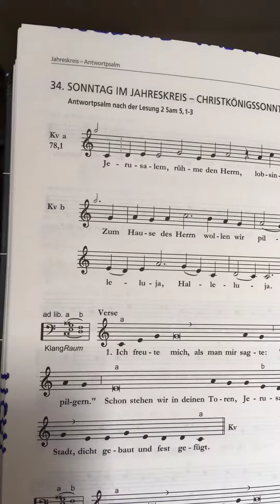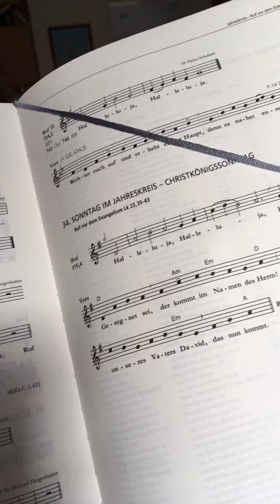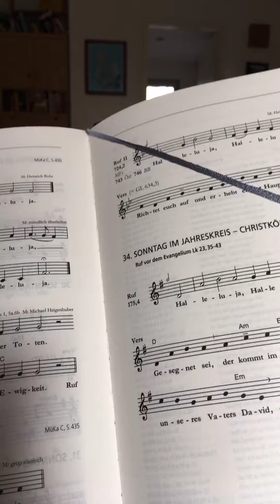34. Sonntag im Jahreskreis C Christkönig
München Kantorale